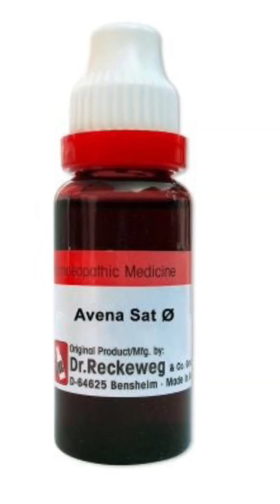Avena sativa Q homeopathic medicine benefits in Hindi/पुरुषो की समस्याओं में यूज की जाने वाली एक दवा